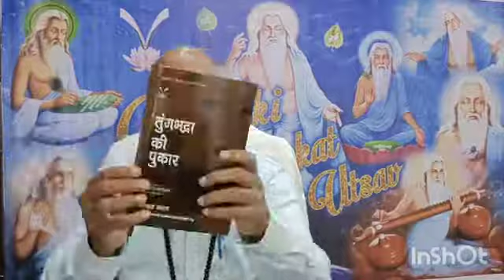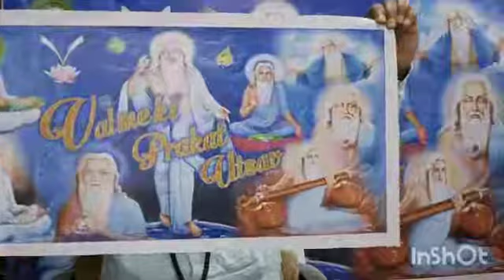pargat Divas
جئے والمیکی جی.. آدی دھرم کے پرمُکھ دھرم گرُو پرم آدرنیہ ڈاکٹر درشن رتن راون صاحب جی کے مُکھار بِن سے والمیکی دیاوان جی کے پرگٹ دیوس کے موقع پر پرچار شُبھ کامناوں کے ساتھ